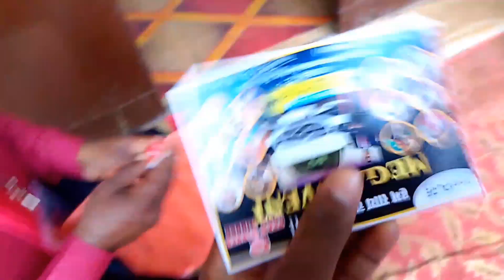💪Power off Network Marketing Business💥Root Pure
meeting
root pure of success meeting
rooth your marketing privatelimited
teams meeting join winner
team mneetings VS one on one
root pure marketing
root pure marketing by Itd
rootpurejoin
rootpurehindi
rootpure marketing pvt Itd kyahai
root pure marketing businessplan
pure root
root pure
rootpuretelugu
root pure marketing full plan inhindi

Descriptio
the
for purposes such as criticism, comment,
nevwS
reporting, teaching, scholarship, and research,
educational or
Use.